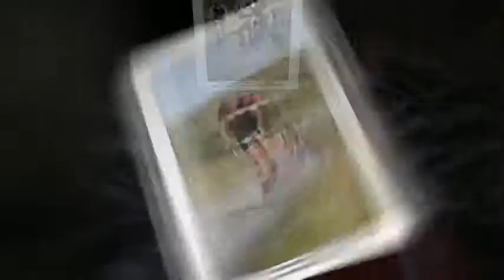TEMPUS LEISURE LANDS END 100 - 5.10.14